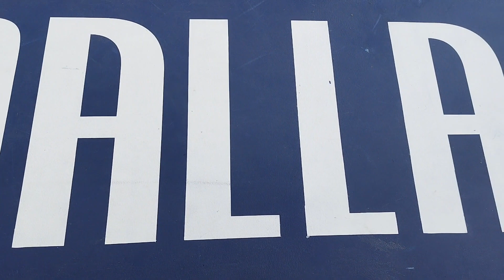💯EL STREETBALL DALLAS MAVERICKS TESTADO... 🤯🥦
¡Bienvenidos a mi canal! En este video, te llevaré a una emocionante visita a la cancha de baloncesto más nueva de la ciudad. Descubre cada rincón de esta cancha de baloncesto donanda por los dallas mavericks y conoce todas sus características y comodidades. Si eres un amante del deporte, no querrás perderte esta experiencia.